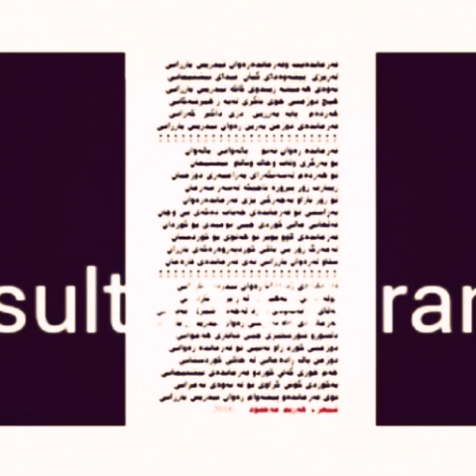rawan idris barzani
farmanda